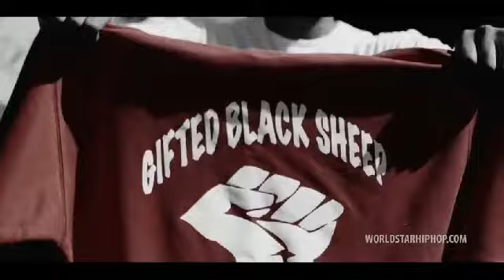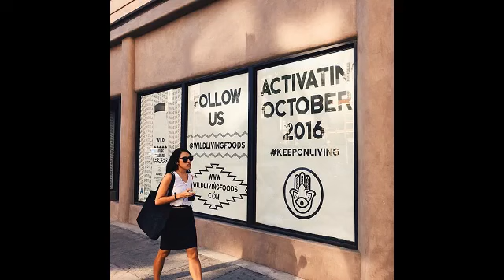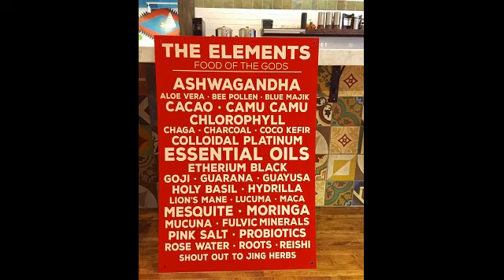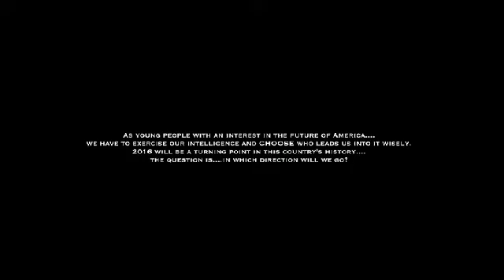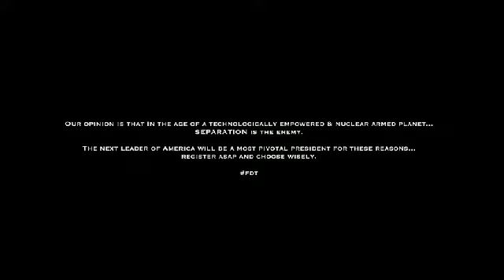Global Street Wave 11-13-16 Season 3 Episode 6